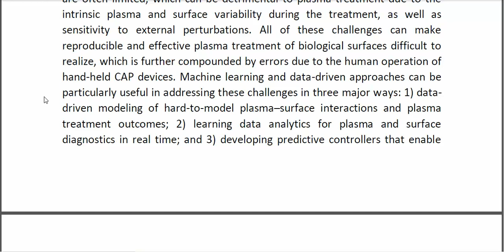Perspectives on Machine Learning Assisted Plasma Medicine Toward Automated Plasma Treatment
* Complete Source Code
* Complete Documentation
* Complete Presentation Slides
* Flow Diagram
* Database File
* Screenshots
* Execution Procedure
* Readme File
* Video Tutorials
* Supporting Softwares
Support Specialization
* 24/7 Support
* Ticketing System
* Voice Conference
* Video On Demand
* Remote Connectivity
* Document Customization